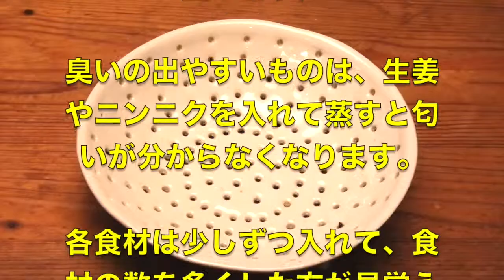蒸し料理のコツ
陶芸家の友人から蒸し皿をもらって以来、毎日ず〜と蒸し料理ばかりを食べています。いい加減食べるのも動画を撮るのも飽きてきたのですが、簡単に食事の準備が出来るし動画もできるので、ついつい蒸し皿に材料を入れて蒸してしまいます。「簡単」と言う魅力と、体にも良さそうな料理なのでしばらく続けてみま〜す〜